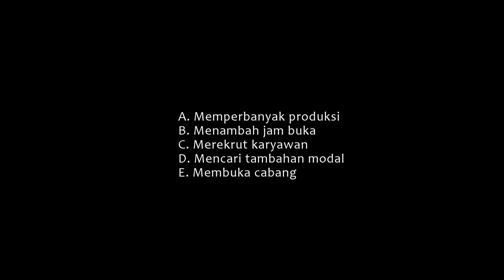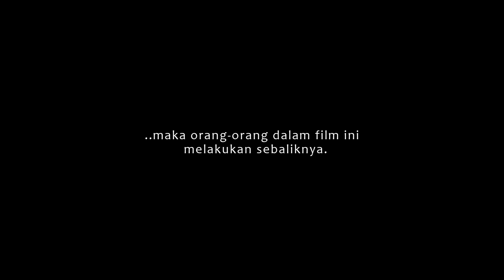GORONTALO BAIK (trailer)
Apa itu pertumbuhan ekonomi? Benarkah harus selalu tumbuh? Bagaimana jika tidak dan semua baik-baik saja?